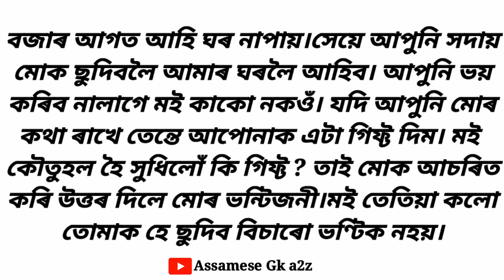চেলেকি দিয়ানা Pleas বহুত খুজটি উঠি আছে । অসমীয়া কাহিনী || Assamese story || Assamese Gk